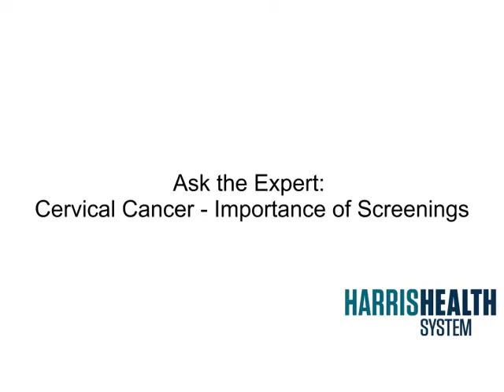Ask the Expert - Cervical Cancer - Importance of Screenings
January is Cervical Health Awareness Month. Dr. Lois Ramondetta, director, division of gynecologic oncology, LBJ Hospital & assistant professor, The University of Texas M.D. Anderson Cancer Center, talks about cervical cancer and the importance of getting regular pap tests and follow-up care.